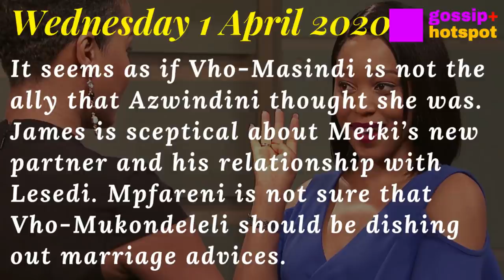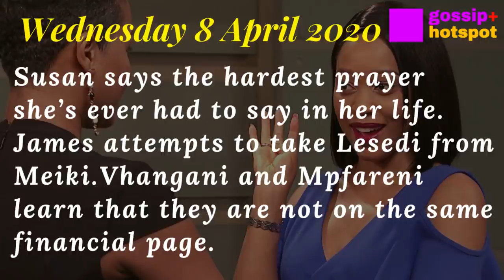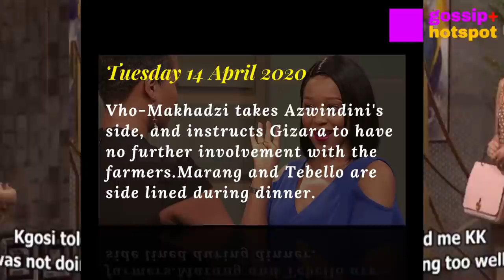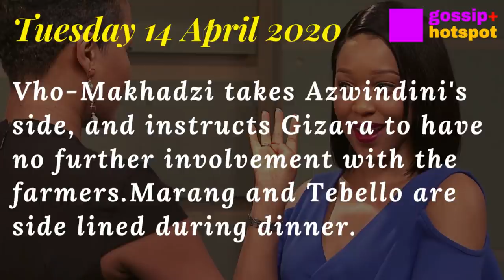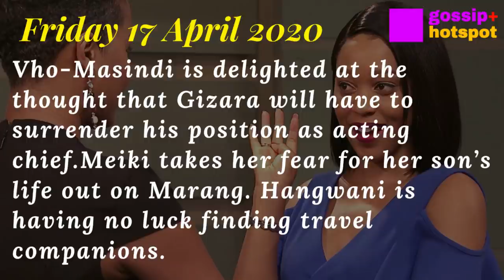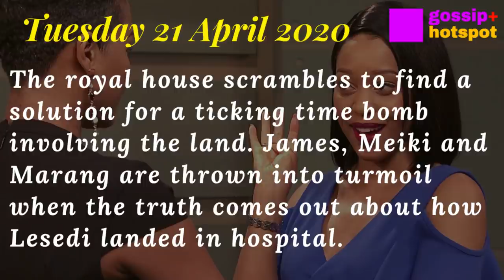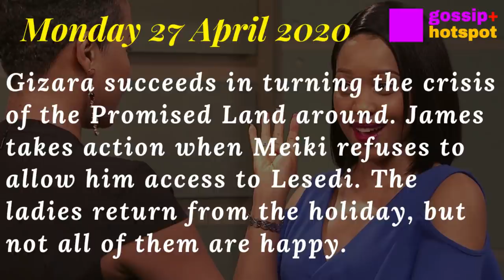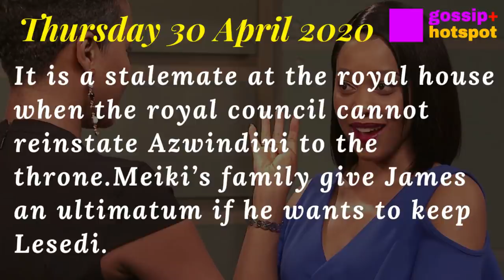Muvhango Teasers April 2020 [Terrifying]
Muvhango Teasers April 2020,
Muvhango Teasers 2020,

Written by TVSA Team from the blog Muvhango Teasers on 12 Mar 2020
Favourite this post

Coming up on Muvhango this April 2020:

Episode 3524

It seems as if Vho-Masindi is not the ally that Azwindini thought she was. James is sceptical about Meiki’s new partner and his relationship with Lesedi. Mpfareni is not sure that Vho-Mukondeleli should be dishing out marriage advices.

Episode 3525

Tenda receives a slap, after hurling insults at Mpho. James is shocked when his son refuses to come with him and chooses the other “dad”. Vho-Mukondeleli reveals hidden secrets in the marriage counselling.

Episode 3526

Susan threatens the plans that Azwindini, Mpho and Vho-Masindi have for the ritual. James confronts Tebello about his relationship with Lesedi.

Mpfareni realises her age could spell the end of her relationship with Vhangani.

Episode 3527

Azwindini is forced to turn Tenda down, Susan has spoken. Tebello finds out that Meiki has been hiding her past from him. It seems Seani is still a stumbling block between Vhangani and Mpfareni.

Episode 3528

Mpho’s head is nearly beaten off when she tempers with Susan. Despite the secrets, Tebello still has hearts for Meiki. Regardless of the storm, Mpfareni and Vhangani are able to find each other after it.

Episode 3529

Susan says the hardest prayer she’s ever had to say in her life. James attempts to take Lesedi from Meiki.
Vhangani and Mpfareni learn that they are not on the same financial page.

Episode 3530

Mpho shocks the family with her act of defiance. James forces Lesedi to choose between the parents.
Vhangani is shocked when he finds out Mpfareni is looking for a job, but he’s even more shocked when he finds out why.

Episode 3531

Mpho’s proposal for independence throws Azwindini’s world into an ever increasing chaos.
James is horrified to find his mother has been summoned to decide in his battle for his son.

Vhangani and Mpfareni discover the secret to a happy union, which puts out Vho-Mukondeleli’s aspirations as marriage counsellor.

Episode 3532

Azwindini over steps the line when he second-guesses Gizara as Chief to local subjects.
Moipone wages war on Marang, whom she perceives as the weakest link in the MotsamaiMeiki saga.

Vhangani and Mpfareni are finally at peace but have a difficult decision to make about their counselling

Episode 3533

Vho-Makhadzi takes Azwindini's side, and instructs Gizara to have no further involvement with the farmers.
Marang and Tebello are side lined during dinner.

Hangwani is in high spirits after meeting Margaret who reignited her desire for traveling.

Muvhango Teasers April 2020 youtube,
youtube Muvhango Teasers April 2020,
Teasers  Muvhango April 2020 youtube,
youtube Teasers  Muvhango April 2020,
muvhango teasers April,
muvhango teasers,
youtube muvhango teasers,
coming up on muvhango april 2020,
next on muvhango april 2020,